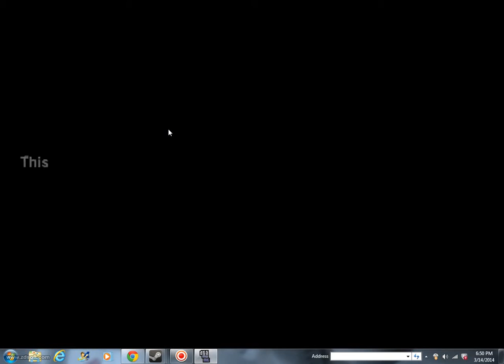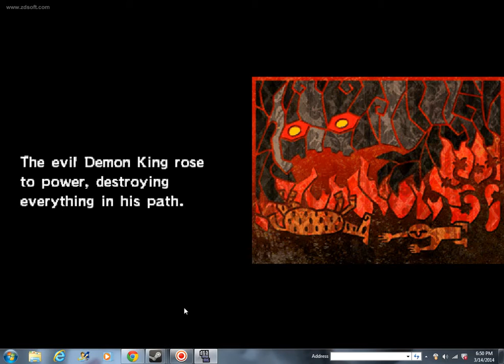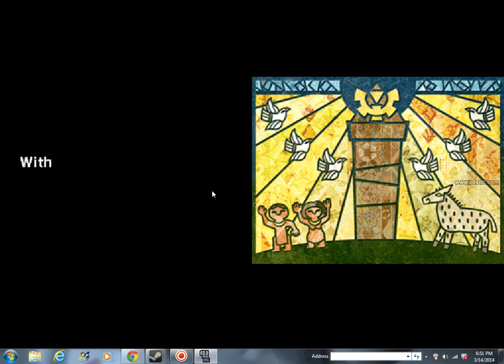Ollie plays Zelda Spirit Tracks part 1: INTROOO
Ethan here uploading for Ollie as his internet is gone for a while. In this episode he does a thing.